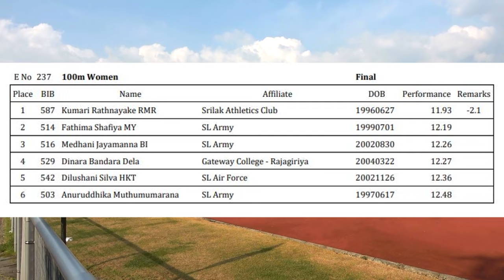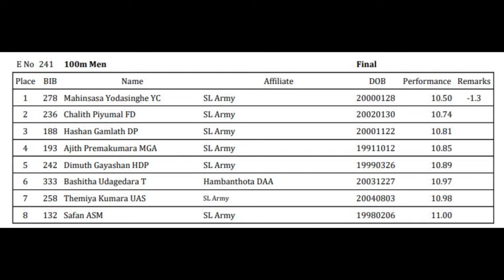Senior Trials 2024 100m Women Finals - Rumeshika Rathnayake won 11.93sec